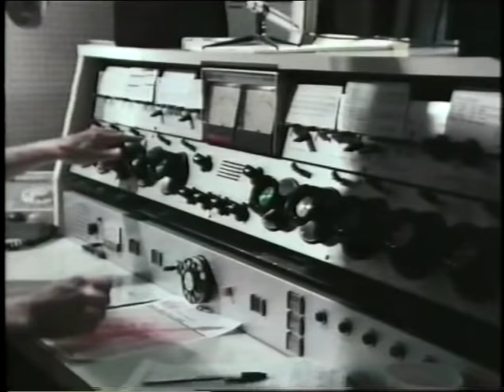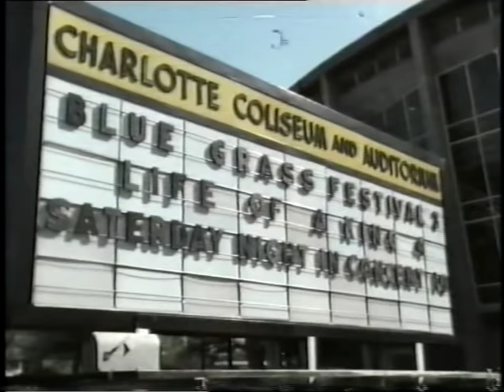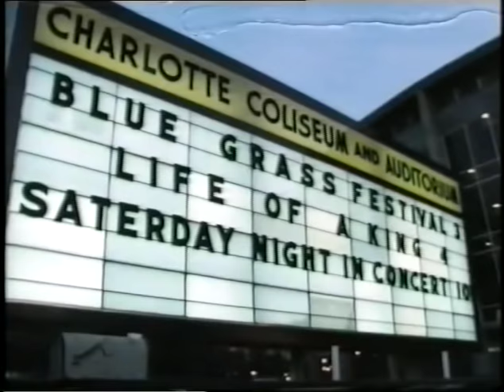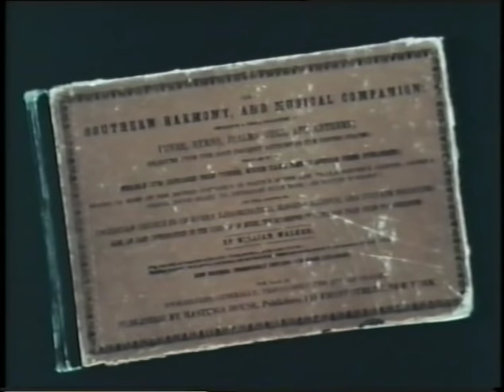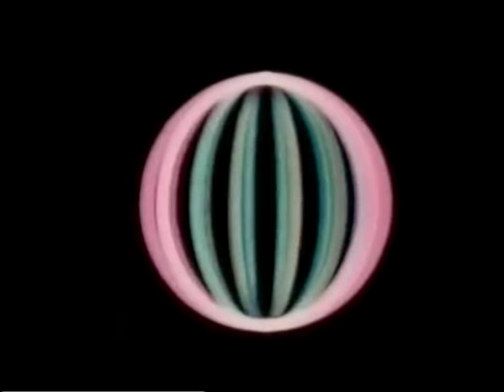Doc Watson - Three Days with Doc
An excellent down home style DOCumentary done in 1976 by folk researcher A.L. Lloyd " 3 days with Doc Watson" shown on the BBC "Omnibus " series a few years ago.

Arthel Lane "Doc" Watson (March 3, 1923 -- May 29, 2012) was an American guitarist, songwriter and singer of bluegrass, folk, country, blues and gospel music. Watson won seven Grammy awards as well as a Grammy Lifetime Achievement Award. Watson's flatpicking skills and knowledge of traditional American music are highly regarded. He performed with his son Merle for over 15 years until Merle's death in 1985, in an accident on the family farm.